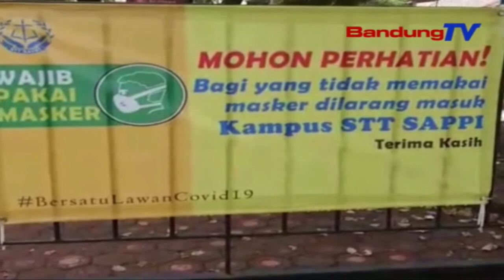100 Mahasiswa STT-SAPPI Kaindikasi Positif Covid-19 | TP | BANDUNGTV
TP | BANDUNGTV | ELBY NOPITRI | MangpuluhPuluh Mahasiswa STT SAPPI Di Kabupaten Cianjur Kakonfirmasi Positif Covid19. Petugas Forkopimda Saharita Nyemprot Disinfektan Di Lingkungan Kampus. Ari Para Mahsiswa Anu Katerap Covid19 Kapaksa Diisolasi.